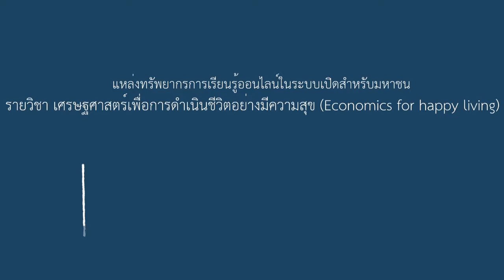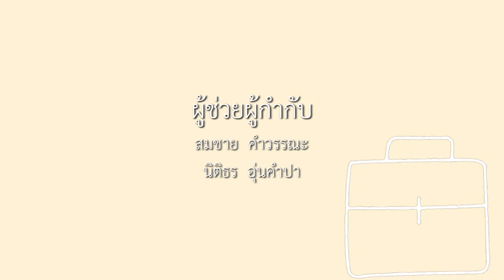9-1 เสรีภาพส่วนบุคคล (2)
บทที่ 9 เศรษฐศาสตร์เสรีภาพส่วนบุคคลกับการสร้างความสุข
ตอนที่ 1 เสรีภาพส่วนบุคคล (2)